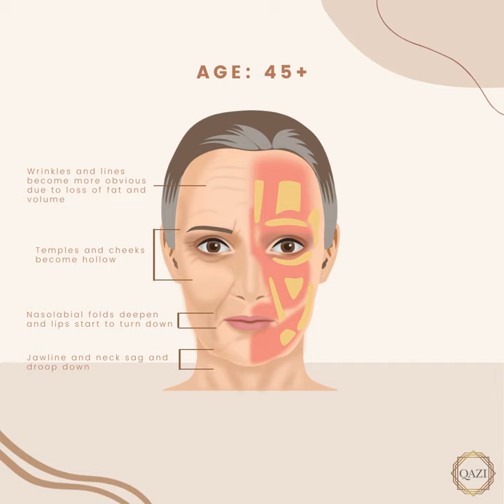How Dermal Fillers Can Keep You Looking Youthful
Understand how the face ages and how getting dermal fillers can help you maintain a youthful look. As you age, the fat pads in your face get thinner and decline. Your under eyes can start to become hollow. Skin starts to sag and causes lines around the nose and mouth. Wrinkles and lines become more obvious due to loss of fat and volume, temples and cheeks become hollow, nasolabial folds deepen and lips start to turn down, jawline and neck sag and droop down, and more. Dermal fillers help replace lost volume in the face and can give you a more youthful appearance.

Visible forehead wrinkles and fine lines can reveal a lot about someone's age. Whether from stress or sun damage, no one wants to look older than they are. Botox is a leading treatment to get rid of those wrinkles, fine lines, and crows feet. We offer a variety of products, such as Botox, Xeomin, and Dysport, that temporarily paralyze muscle activity to prevent fine lines and wrinkles. Become wrinkle-free at Qazi Cosmetic Clinic, call us to set up your facial rejuvenation.

💻 QaziClinic.com

Learn more about our Minitox Treatments on our blog and social media channels!

😄Reduce a gummy smile with Xeomin, learn more in our video!
👨🏾‍⚕️Learn about Dr. Qazi's rejuvenating under-eye fillers below!